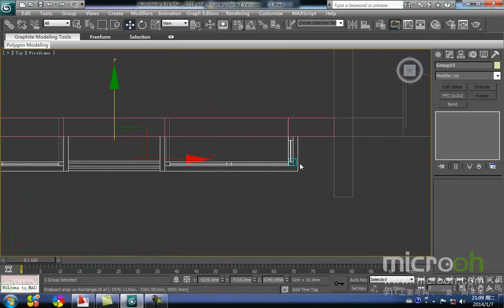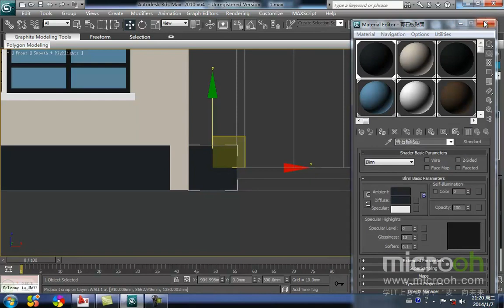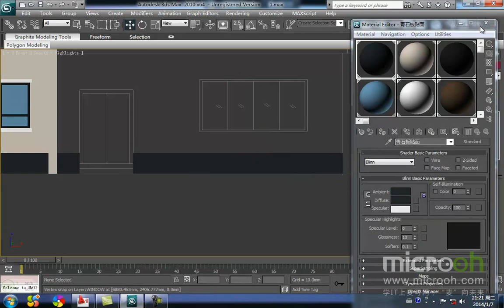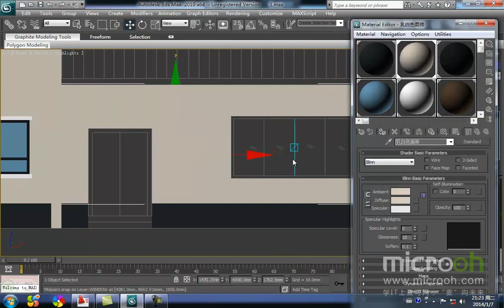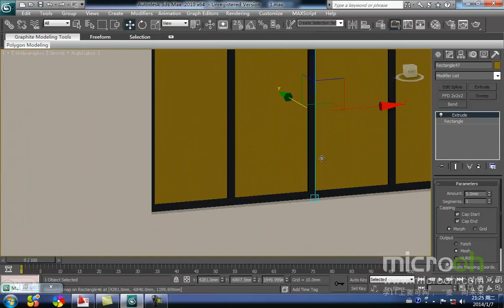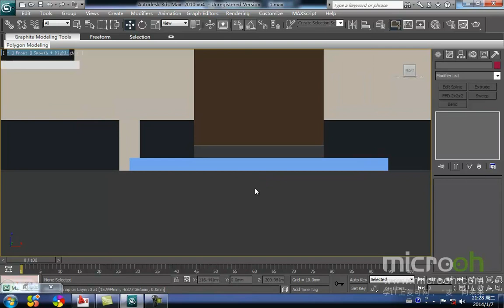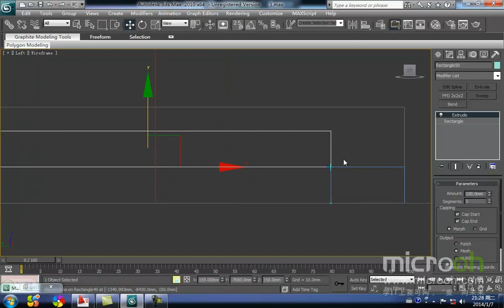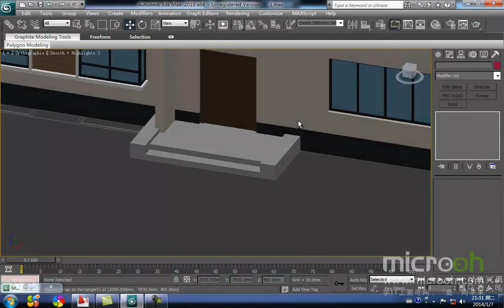行业类建筑模型精品课程10 二层别墅制作 4